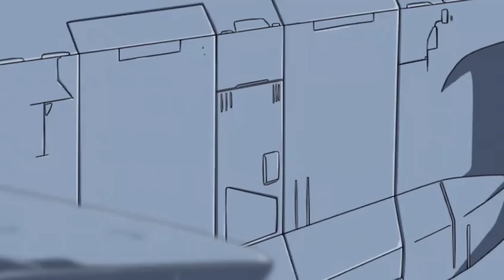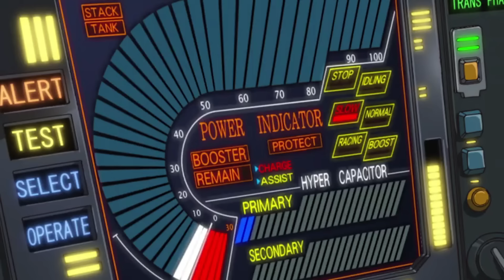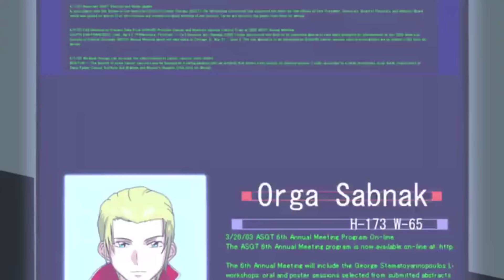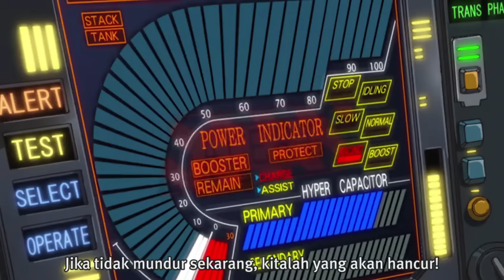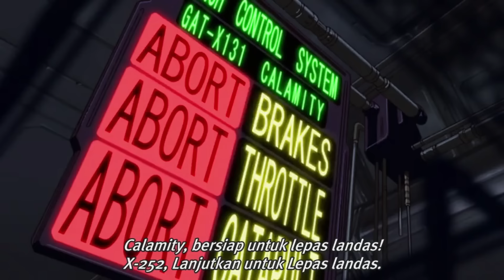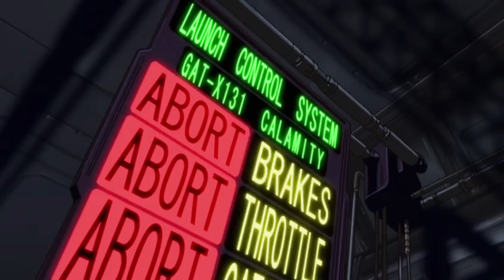GAT-X131 Calamity Gundam, GAT-X252 Forbidden Gundam, GAT-X370 Raider Gundam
The GAT-X131 Calamity Gundam is a Mobile Suit introduced in the anime Mobile Suit Gundam SEED. It is piloted by "Biological CPU" Orga Sabnak.

One of three second-generation GAT-X machines, Calamity is built on the X100-series frame and inherits GAT-X103 Buster Gundam's artillery attack concept. It can also be used to provide support from the rear and is armed with several powerful range weapons, but it completely lacks any close combat weaponry. Its armament consisted of two back-mounted high-energy long-range beam cannons, a chest-mounted multi-phase energy cannon, 2-barrel ram cannon equipped shield attached to the left arm and a hand-carried plasma-sabot bazooka.

Due to its Trans-Phase armor, a more energy-efficient form of the Phase Shift armor, Calamity has a longer operational time than the first generation GAT-X machines and also has more energy for its power-hungry beam weapons. With the powerful thrusters installed around the body, it can hover over deserts or bodies of water easily. However, as it lacks true flight capability within the atmosphere, it often has to ride on top of GAT-X370 Raider Gundam when the latter is in MA mode to keep up with its flight-capable sister units when moving to the combat zone. In this configuration, Calamity uses Raider much like ZAFT suits use the Guul subflight lifter. The control system of the Calamity is very complex and its customized OS can only be used by the "Biological CPU".

The GAT-X252 Forbidden Gundam is a Mobile Suit introduced in the anime Mobile Suit Gundam SEED. It is piloted by "Biological CPU" Shani Andras.

A second generation GAT-X machine, the Forbidden is designed for infiltrating and raiding enemy bases and to fulfil this role, it can transform into a "High-Speed Assault Form" by flipping its huge backpack unit over its head. Like the other two second generation units, the Forbidden is equipped with Trans-Phase armor (TP armor). Its armaments consists of head-mounted CIWS, forearm-mounted machine guns, a handheld scythe and backpack-mounted railguns and plasma cannon, both of which are usable only in "High-Speed Assault Form".

As indicated by its model code, the Forbidden utilizes a X200-series frame like the GAT-X207 Blitz Gundam, and as such it is also equipped with special equipment. One special equipment is the "Geschmeidig Panzer" energy deflection armor installed in its two massive shields. This equipment can deflect any range beam attacks that hits it, making the Forbidden virtually invulnerable to these attacks. Coupled with the fact that the shields themselves also have TP armor, the Forbidden is thus well protected from most beam and physical attacks. In addition, the "Geschmeidig Panzer" also allows the Forbidden to move underwater with ease, even though it is not specifically designed for aquatic use.

Another special equipment is the magnetic field generators installed on the railguns, they allow the bending of the plasma cannon's beam, making the attack harder to evade. Due to the powerful thrusters in the backpack, which is actually a specialized flight unit, the Forbidden can fly in the atmosphere and is one of the rare mobile suits to be capable of both aerial and aquatic combat without any additional equipment.

The GAT-X370 Raider Gundam is a transformable Mobile Suit introduced in the anime Mobile Suit Gundam SEED. It is piloted by "Biological CPU" Clotho Buer.

The Raider is a transformable mobile suit and the only second generation GAT-X machine to adopt the X300-series frame used by the GAT-X303 Aegis Gundam. Compared to the Aegis, Raider has improved anti-mobile suit capabilities when in MA mode and its transformation system is greatly simplified. It is actually a variant of the GAT-333 Raider Full Spec and maintains some of its predecessor's characteristics, like a MA mode specialized for flight and the two large fighter plane-like main wings that give it full atmospheric flight capabilities. These wings also boost Raider's turning capabilities and acceleration speed on earth and in space, as well as allow it to serve as a subflight lifter unit for carrying other mobile suits (usually the GAT-X131 Calamity Gundam). During battles, Raider often utilizes hit-and-run attacks and has Trans-Phase armor like the other second generation machines. The Raider is armed with both energy and shell-firing weapons (with some of them being usable only in flight mode) and uses the "Mjolnir" Spherical Breaker, a wire tethered mace, as its handheld weapon.